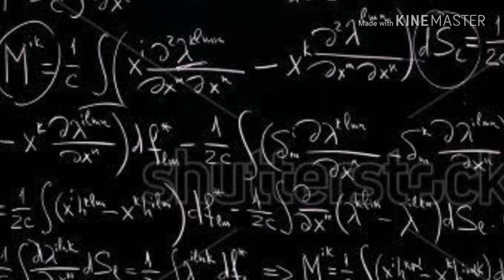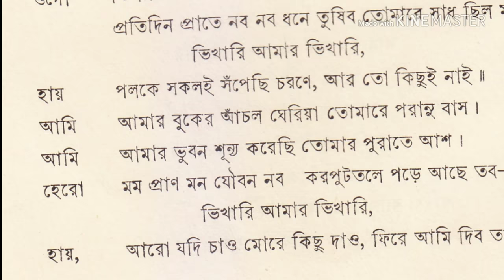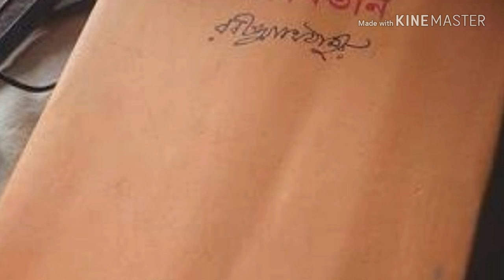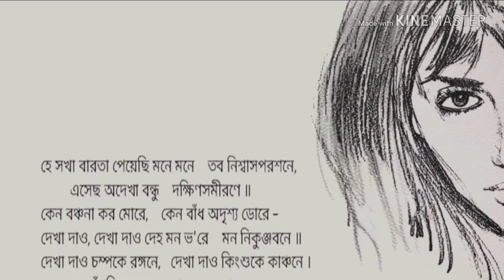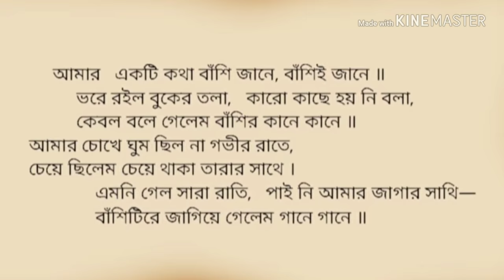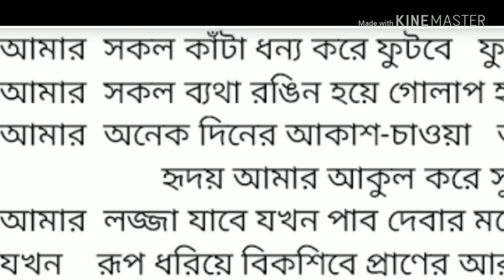Kobita sokal kata dhonno Kore by pinaki thakur.